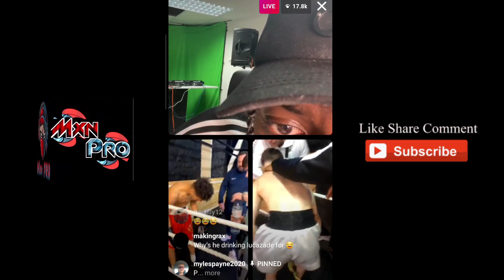Pully Arif vs Nathan Hughes l Tyrone1mc l LLITS l Instagram Live l Boxing Fight l 2021 l Mxn Pro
In this video you will see Nathan take on Pully in a boxing fight on the littest live in the south on Instagram hosted by Tyrone1mc and Speedoshy.

Guest appearances on live by ArrDee and Bouncer play dirty.